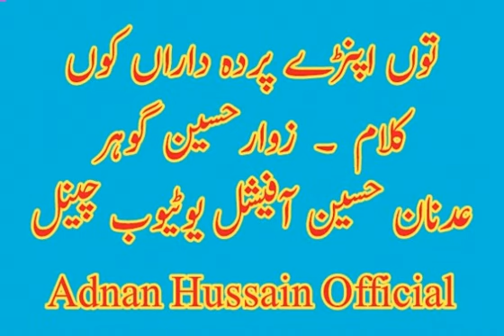Kalam_Zawar Hussain Gohar .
Adnan Hussain Official

Tun Apnre Parda Daran Kun Dey Aman Di Jaa Hunr Jul Babas